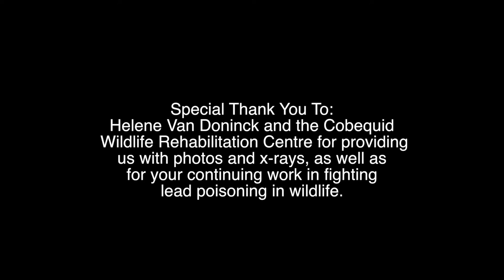Hunting for Solutions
Take a look at the resources below for more information on non-lead ammunitions and the impact of lead on our environment. Let's all be a part of the change.

B-Roll Credits:

X-Rays and photos of sick bals eagles by Helene Van Doninck of the Cobequid Wildlife Rehabilitation Centre

Deer Hunting Video by RonnyK

Bow Hunter Clips by Footage Freaks (Dry Fire Productions)

Time Lapse Mountains and Deer in Grass Footage by Beachfront B-Roll